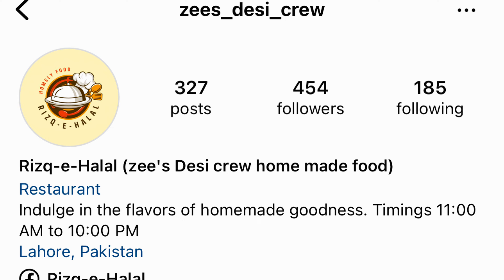A strong woman from Lahore | cooking and delivering meals from home | Halal Business | Rizq e Halal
In this video, I had the pleasure of interviewing an inspiring woman from Lahore who runs her own home-based food business on instagram @zees_desi_crew
She single-handedly cooks delicious meals and delivers them to her customers, all while observing parda and earning a halal livelihood. Her strength, dedication, and resilience are truly commendable. Join me as we dive into her journey and see how she manages to do it all on her own!